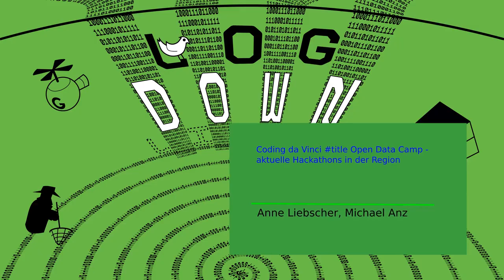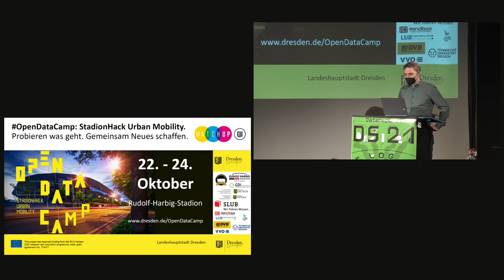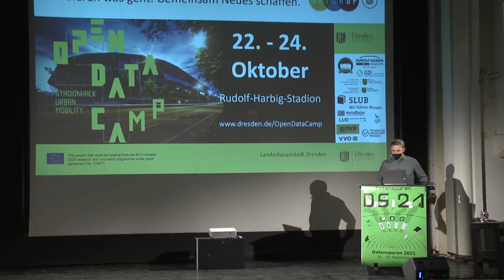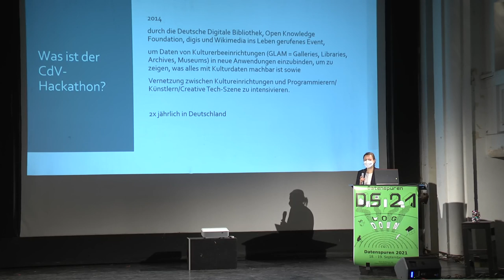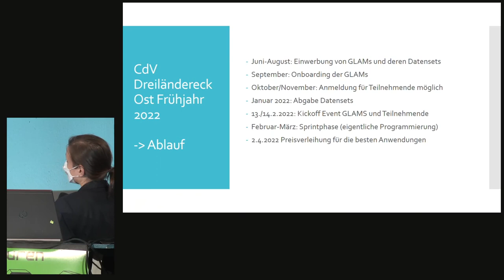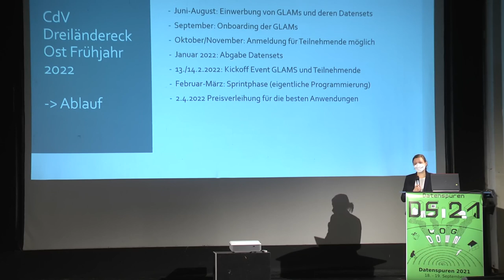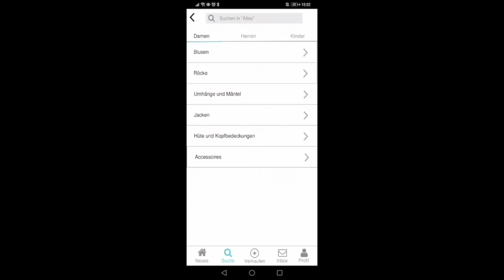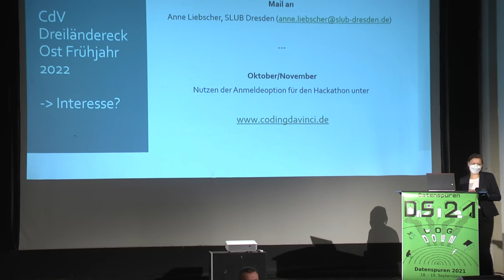Coding da Vinci & Open Data Camp - aktuelle Hackathons in der Region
Vorstellung des Open Data Camps 2021 und des Coding da Vinci Kulturhackathons Ost³ 2022

Anne Liebscher Michael Anz